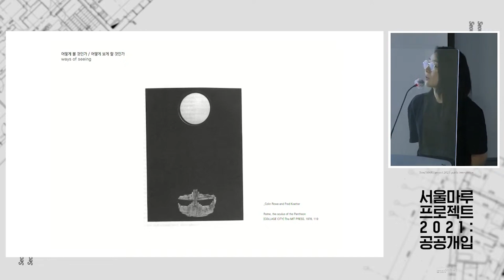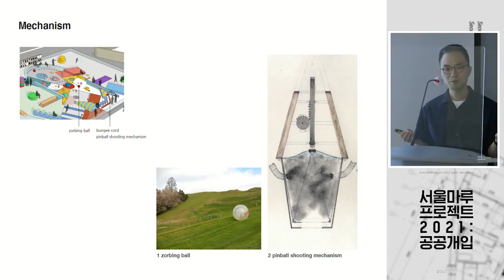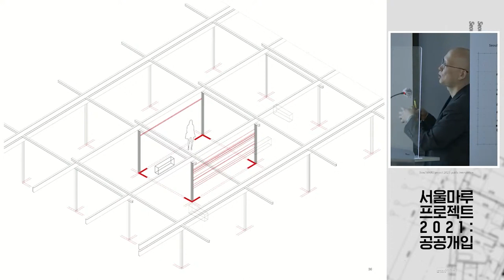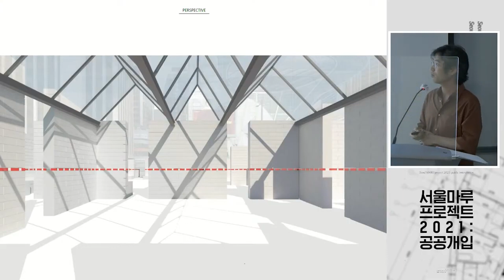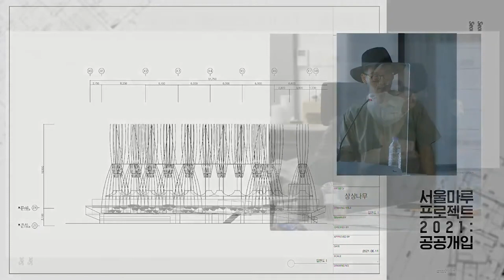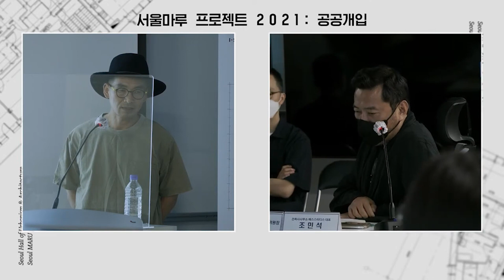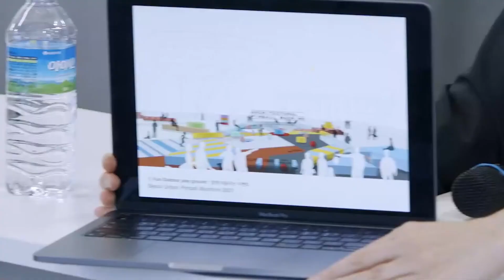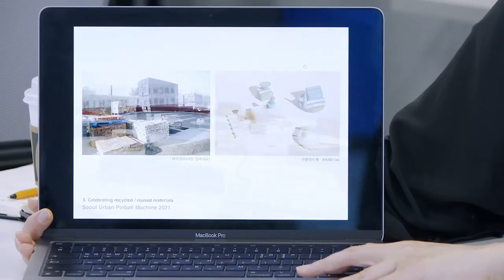[서울마루 프로젝트 2021 : 공공개입] 작품심사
서울도시건축전시관 [서울마루 프로젝트 2021: 공공개입]
지명건축가 5인 작품심사

- 장소 : 서울도시건축센터 디지털심사장
- 발표자
1. 김사라 (다이아거날 써츠)
2. 박희찬 (Studio Heech)
3. 김세진 (지요 건축사사무소)
4. 김효영 (김효영 건축사사무소)
5. 박진택 (스튜디오 알라)